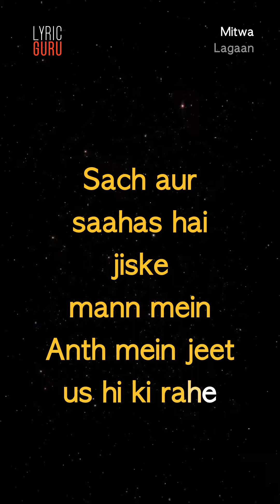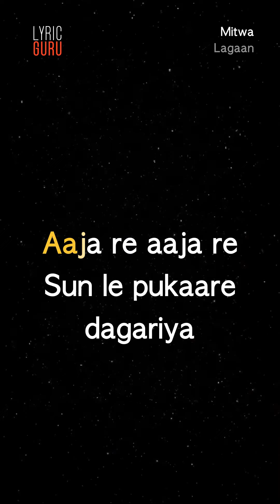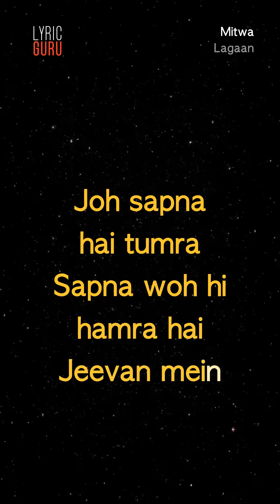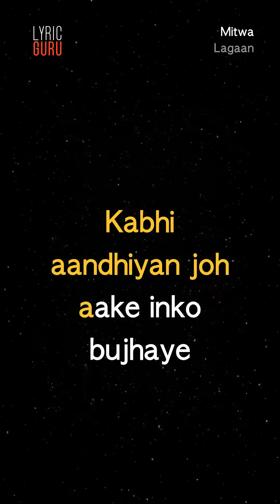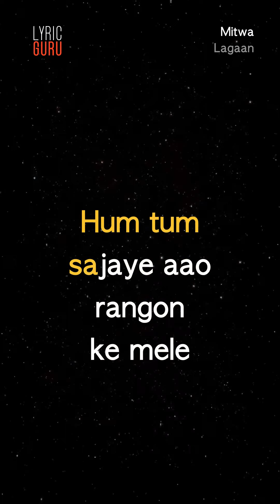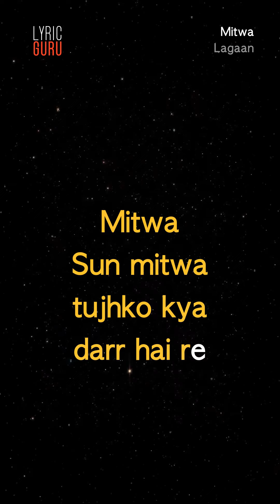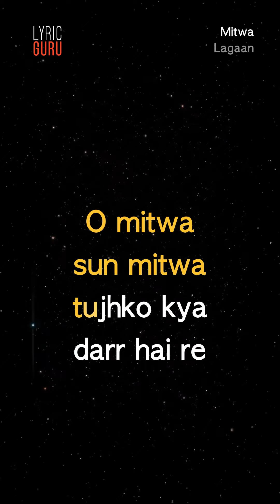Mitwa - Lagaan|Official Bollywood Lyrics|Udit Narayan|Alka|Sukhwinder Singh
First time in India. Enjoy and sing-along your favourite songs on your mobile phone with vertical lyric videos on Lyric Guru. Singing was never so easy!